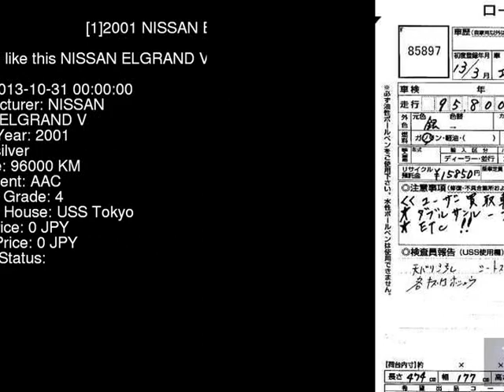2001 NISSAN ELGRAND V APE50 - Japanese Used Car For Sale Japan Auction Import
2001 NISSAN ELGRAND V APE50 - Japanese Used Car For Sale Japan Auction Import APE50,NISSAN,ELGRAND,V,USS Tokyo,jdmvip,vip,jdm,cars,japan,jdmvip.com,japanesecars,usedcars Japanese Used JDM Car For Sale At Auction in Japan for Import